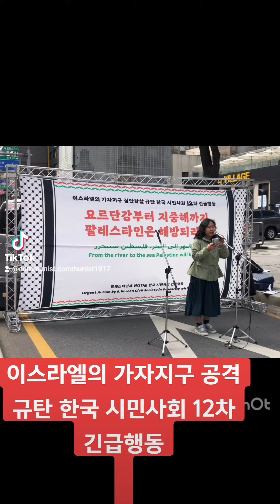이스라엘의 가자지구 공격 규탄 한국 시민사회 12차 긴급행동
3/30 토 15시 이스라엘 대사관 앞에서 서울에서 팔레스타인 해방 지지 행진 집회